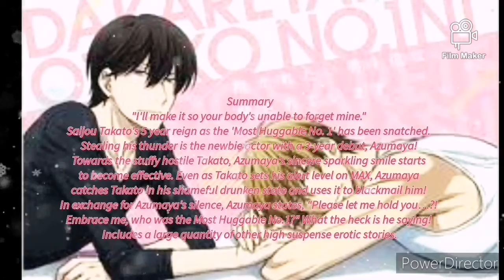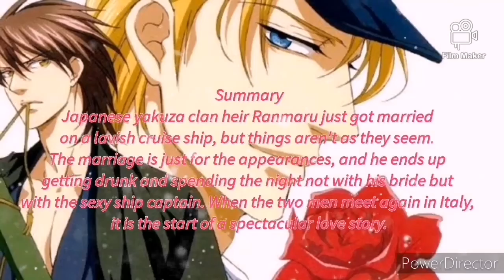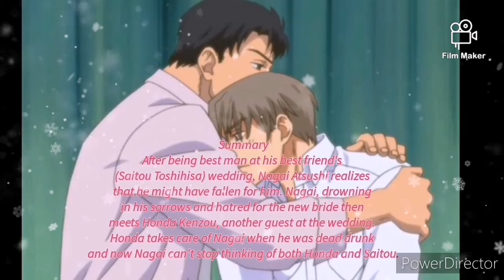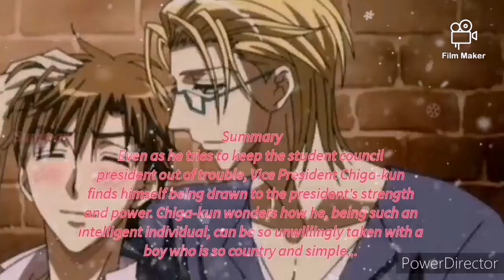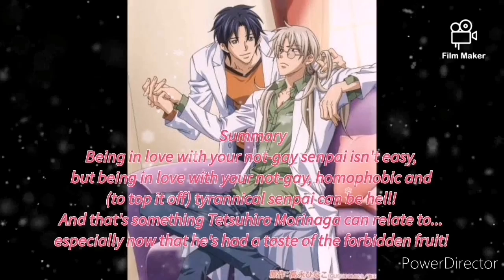BEST YAOI SERIES AND OVA EVER CREATED! ¦ BOYS IN LOVE 💚💚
CLICK BELL FOR NOTIFICATIONS 👌

Info 💬
kissanime.nz